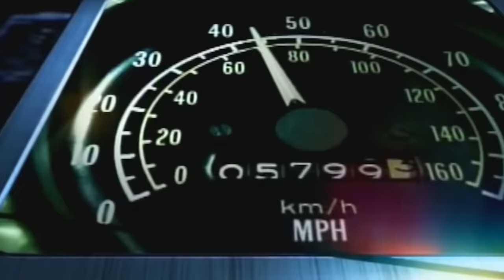Madonna - GHV2 Thunderpuss Megamix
Promotional video megamix created for the release of the 'GHV2' album.
Audio megamix by Thunderpuss.
2001 - Maverick / Warner Bros. Records, Inc.